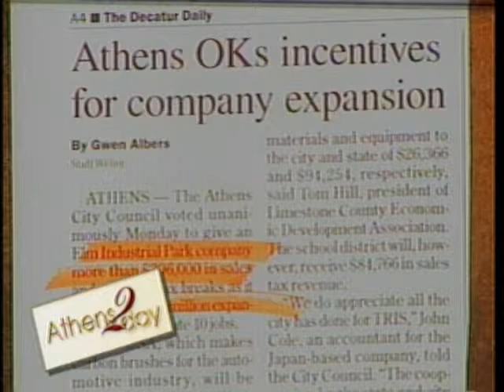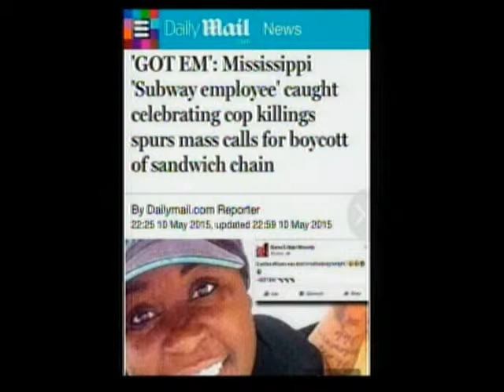Jimmy Gill, Sheriff's Rodeo Parade 5 12 15